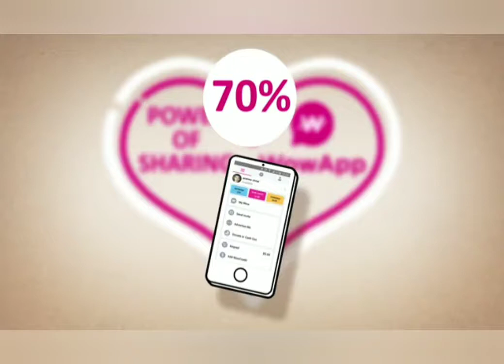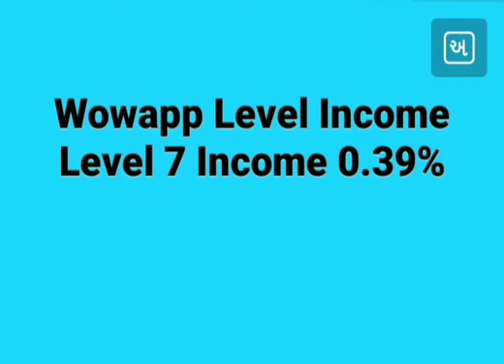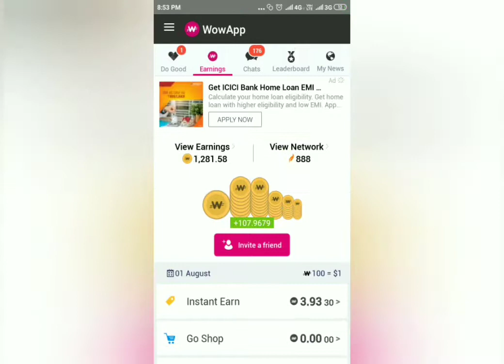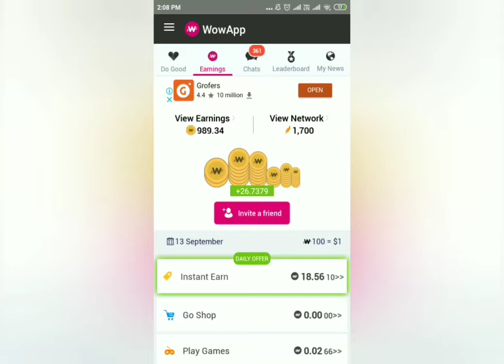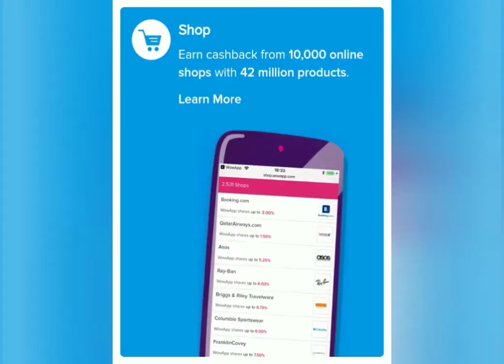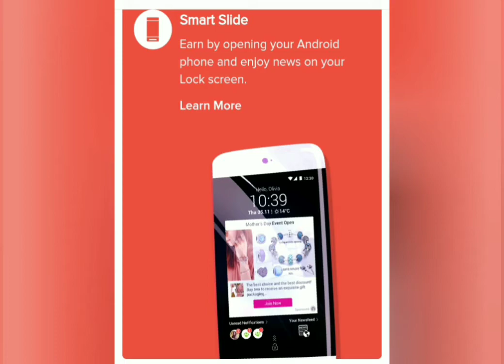Wowapp | Power of Sharing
level Income Lifetime.
And Lifetime Earning Application so Increase your Network upto 8 Level Income

Join My Link
I want to add more than 20000+ people in groupWowapp is Easy to Understand.
Wowapp Is give us 8 so add Below me more people

Family members
Neighbor
Friends
Service Employees
Groups
Facebook friends
Twitter Friends
Class mate
Office Friends
Businessman
MLM agents

Hi!
Please join me on WowApp.

Or

Or

Or